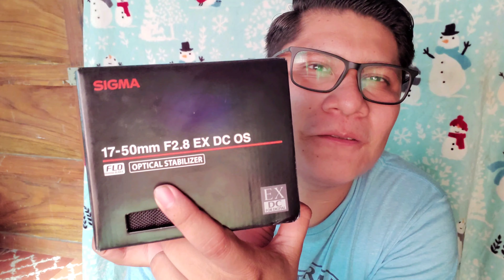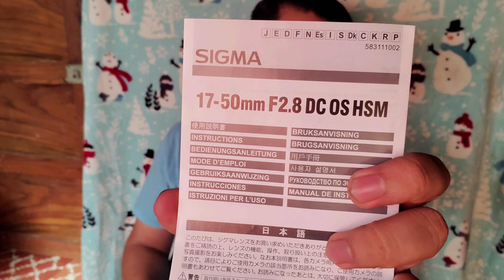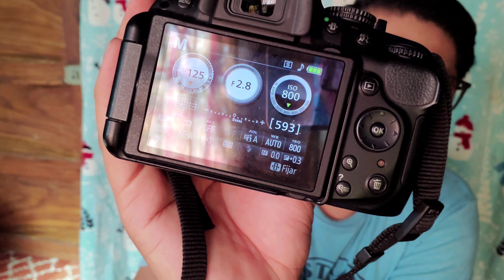Lente Sigma 17-50mm f2.8 Nikon. [Unboxing]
Les muestro mi equipo fotográfico y también hago el unboxing del Lente Sigma 17-50mm f2.8